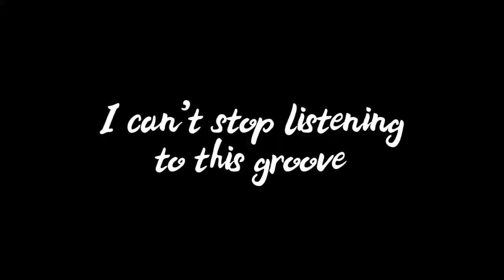What to expect at Gospel Live Concert🤸🏽‍♀️🔥 | Gospel concerts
You should definitely go for a live concert once or many times in your life😂. I have personally been to a number of them but I am talking about this particular one because it was super packed with amazing and different ministrations from @nanaamoah_ , @Teens Aloud Foundation and many more.
I sure did enjoy myself🥳😂
Maybe I am able to convince to go for one this December.

Enjoy this video and don’t forget to share and leave a comment💫